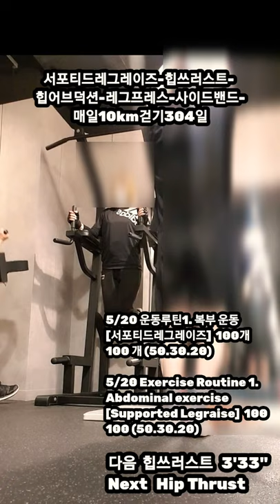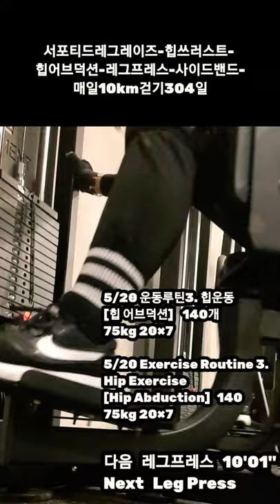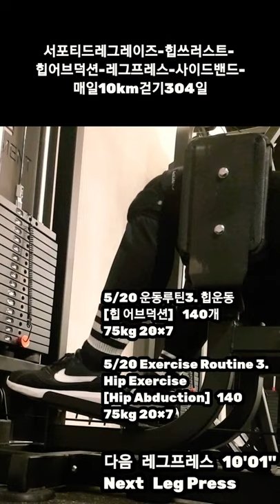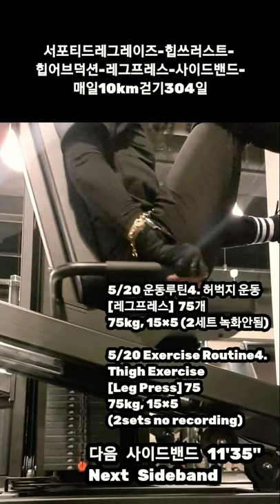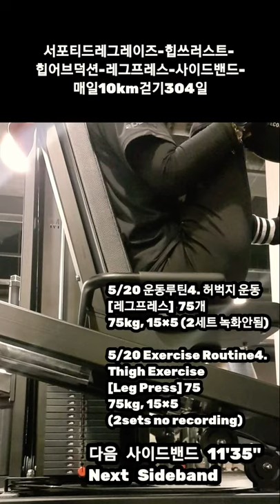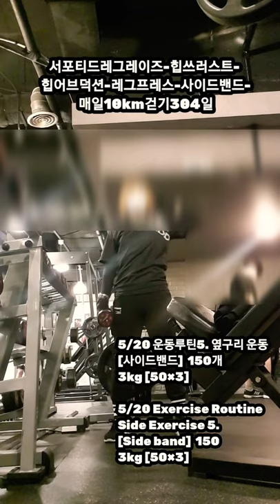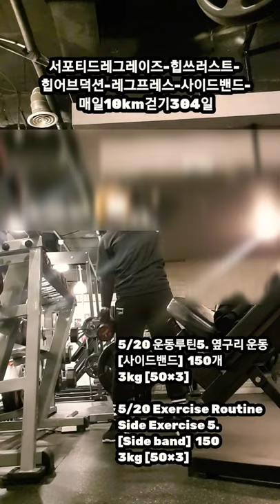[5/20 운동루틴 복부, 힙, 허벅지, 옆구리운동] Abdominal exercise, Hip exercise, Thigh exercise, Side exercise🦵🙏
서포티드레그레이즈-힙쓰러스트-
힙어브덕션-레그프레스-사이드밴드-

5/20 운동루틴1. 복부 운동
[서포티드레그레이즈]  100개
100 개 (50.30.20)

5/20 Exercise Routine 1.
Abdominal exercise
[Supported Legraise]  100

5/20 운동루틴2. 힙 운동
[힙쓰러스트]
1) 50kg 15×3
2) 30kg 15×5

5/20 Exercise Routine 2.
Hip Exercise
[Hip Thrust]
1) 50kg 15×3
2) 30kg 15×5

5/20 운동루틴3. 힙운동
[힙 어브덕션]  140개
75kg 20×7

5/20 Exercise Routine 3.
Hip Exercise
[Hip Abduction]  140
75kg 20×7

5/20 운동루틴4. 허벅지 운동
[레그프레스]  75개
75kg, 15×5 (2세트 녹화안됨)

5/20 Exercise Routine4. Thigh Exercise
[Leg Press] 75
75kg, 15×5
(2sets no recording)

5/20 운동루틴5. 옆구리 운동
[사이드밴드]  150개
3kg [50×3]

5/20 Exercise Routine
3kg [50×3]